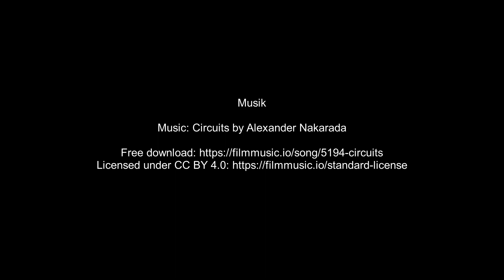Traxxas Ford F150 | Drei Absima Sherpa | Imporivisierte Holzbrücke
Musik